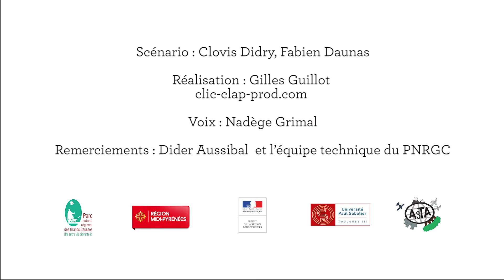Arbres et paysages du Larzac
Inventaire des différentes espèces arborées sur le plateau du Larzac.